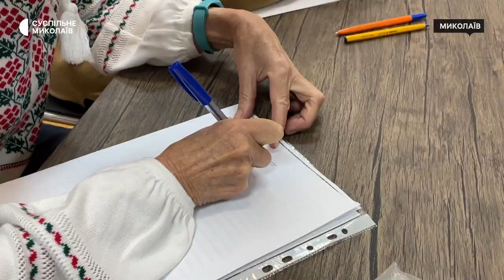У Миколаєві люди долучилися до написання Радіодиктанту національної єдності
У Миколаєві 25 жовтня працівники прокуратури, поліції, ДСНС, військові, викладачі, студенти й всі охочі долучилися до написання щорічного Радіодиктанту національної єдності. Авторка тексту "Магія голосу" — письменниця Оксана Забужко, читав — військовослужбовець Павло Вишебаба.

Автори: Юлія Голокоз, Аліна Ковальчук
Оператори: Роман Волинський, Олена Земляна